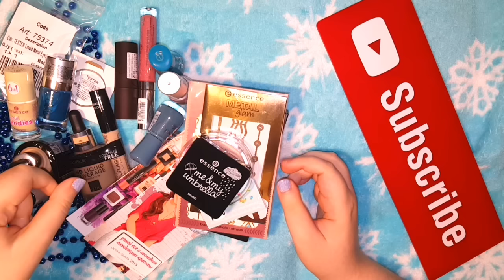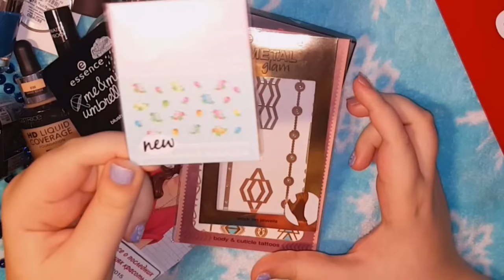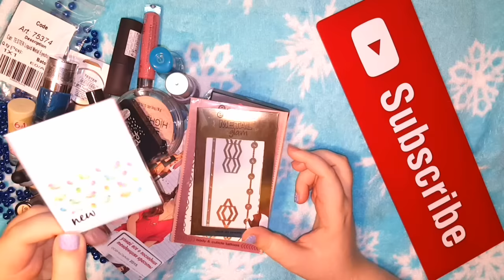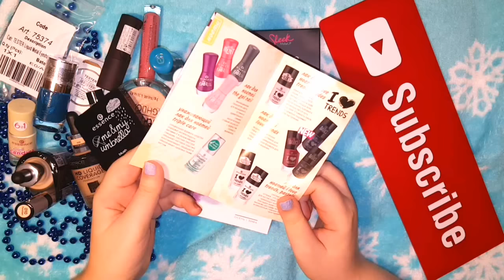РАСПАКОВКА ПОСЫЛКИ/ МНОГО КОСМЕТИКИ/ BEAUTYHOME / ESSENCE, SLEEK, CATRICE